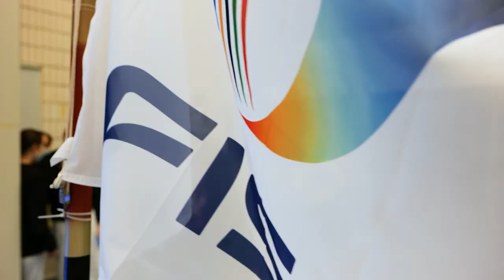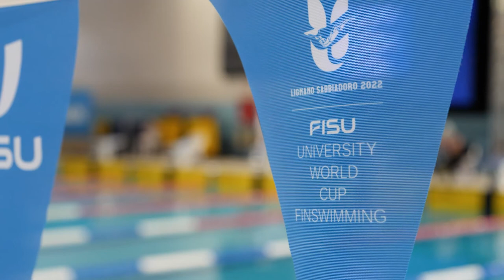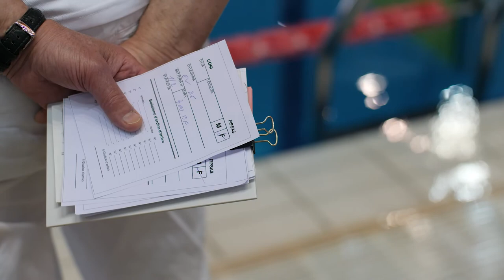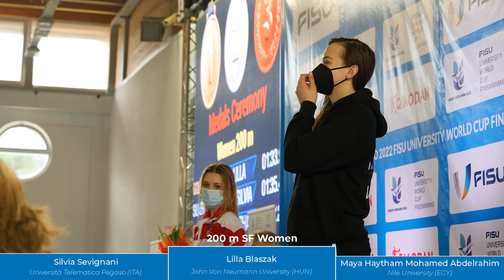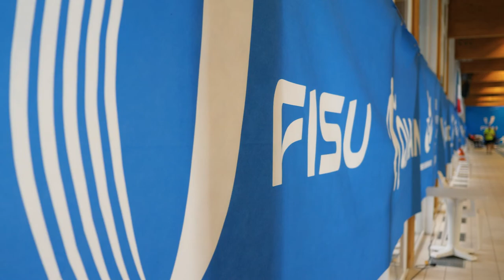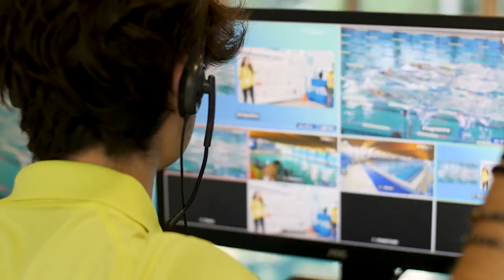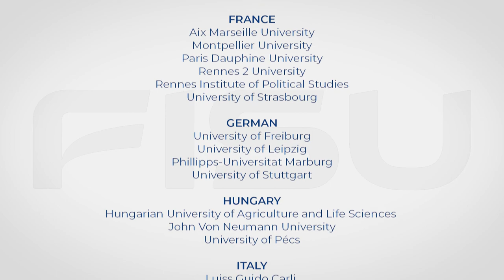FISU UNIVERSITY WORLD CUP 2022 Finswimming Lignano Sabbiadoro, Italy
Finswimming is a FISU Recognised Sport since 2017. The sport has been moved to the FISU University World Cup programme in 2020 and the 1st FISU University World Cup Finswimming will be organised in 2022 in Lignano Sabbiadoro, Italy.